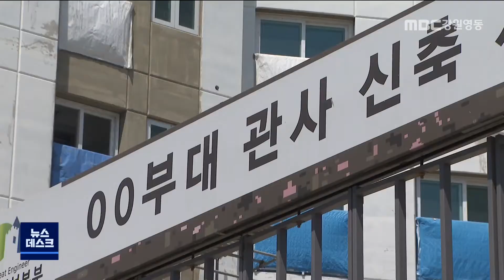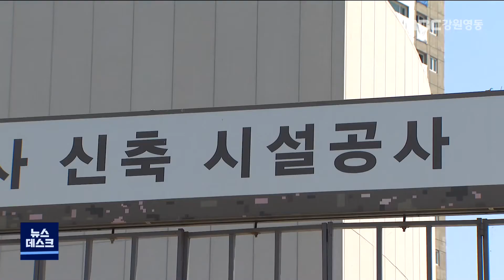[뉴스리포트] 아파트 건설현장 작업자 사망 "중대재해처벌법 검토" 220603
강원도 내의 한 아파트 공사 현장에서
60대 작업자가 숨지는 사고가 발생했습니다.

건물 내부에서 소방 배관 설비를
점검 과정에서 사고가 발생했는데요.

고용노동부는 중대재해처벌법
적용을 검토하고 있습니다.